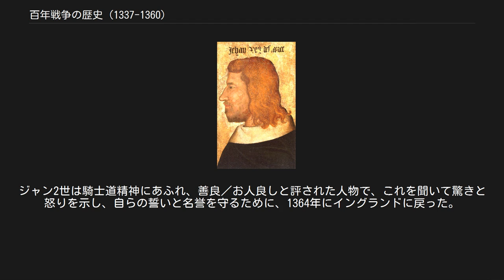百年戦争の歴史 (1337-1360)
イングランド王エドワード3世 この記事では、百年戦争（ひゃくねんせんそう）の第1段階（1337年 - 1360年）の歴史を扱う。
宣戦から1360年のブレティニー条約までの23年間はクレシーの戦い、ポワティエの戦いに代表されるイングランド側の目覚ましい勝利であり、ポワティエの戦いではフランス王ジャン2世が捕虜となり、フランスはほとんど無政府状態となりジャックリーの乱などの内乱が起こった。
フランスは屈辱的な平和条約（ブレティニー条約）を結んだが、その平和は9年間しか持続せず、フランスの巻き返しによる百年戦争第2段階が始まった。
 フランス、イングランド等が中央集権化を強めたのに対して、14世紀の神聖ローマ帝国は求心力を失っており、低地諸国（ネーデルラント）は事実上、独立領邦国家となっていた。
これらの小君主はフランス王の影響力の増大に脅威を感じており、1337年8月に低地諸国の多くはイングランドと同盟を組んだが、イングランド王エドワード3世は莫大な支払いを約束しなければならなかった。
 低地諸侯の中でフランドル伯はフランス王の封建臣下ではあるが、フランドルの毛織物産業はイングランドからの羊毛の輸入に頼っていたため、その立場は微妙だった。
フランドル伯ルイ1世（ルイ・ド・ヌヴェール）は、以前にフランス王に民衆反乱を鎮圧してもらっていたので親フランスの立場であったが、彼の親フランス政策に対抗して、1336年にイングランドがフランドルへの羊毛の禁輸を決定すると、12月には経済状況の悪化に怒った手工業者たちが反乱を起こしフランドル伯を追放した。
ヘントを中心とした自治政府が設立され、ヤコブ・ヴァン・アルテベルデが首班となった。
フランス王フィリップ6世はフランドルに中立を約束させた。
 イングランドの国内問題と財政難に阻まれ、エドワード3世がアントウェルペンに渡ったのは1338年7月であった。
イングランドの国庫は空に近い状態であり、エドワード3世は同盟諸国に支払う資金を得るためにイタリアの銀行家（バルディやペルッツィなどの）や大小の金融業者から多額の借金をする必要があった。
これらの資金調達のためにフランスへの侵攻は遅れた。
 イングランドの侵攻の遅れに助けられ、フランスは資金を別の方向につぎ込むことができた。
イングランドは統制の取れた艦隊を持っておらず、商船の寄せ集めに頼るしかなかったが、フランスはジェノヴァのガレー船を雇い、彼らを使ってイングランドの海岸地帯を襲撃した。
プリマスは襲撃を受け、サザンプトンは略奪され、ガーンジー島は占領された。
 1338年にはガスコーニュが攻撃を受けた。
ガスコーニュの代官オリバー・インガムは有能な指揮官であったが、イングランドの援軍を期待できず、専守防衛を強いられることになった。
1339年4月には重要なアジュネの城ペンやガロンヌのブライ、ブールの2つの市がフランスに占領され、ガスコーニュは北からの攻撃に晒されることになった。
 1338年春までフランスの海上における攻撃は続いたが、イングランド側も備えを固め始めたため、しばしば撃退され戦果は上がらなくなった。
8月になるとジェノヴァ艦隊内で分配金に関する争いから叛乱が起こり、ジェノヴァ艦隊の大部分はイタリアに戻った。
 フランス艦隊の襲撃による被害はさほど大きくは無かったが、対策にかかる費用によりイングランドは他の戦線への資金を欠くようになり、スコットランドにおけるイングランド勢力の状況は非常に悪化した。
8月にはスコットランド軍はフォース湾の北における最後のイングランド側拠点であるパースを奪回した。
イタリアの銀行からの資金調達は限界に達し、エドワード3世はイングランドの大商人ウィリアム・ド・ラ・ポール（初代サフォーク伯マイケル・ド・ラ・ポールの父）からの高利の借金に頼らざるを得なくなった。
 フランス侵攻計画の完全な崩壊を避けるためには、エドワード3世は戦果を上げる必要があった。
9月にフランスに侵攻したが同盟軍はあまり当てにならず、カンブレー等、いくつかの地域を焼き払ったが、価値のある地点を占領できなかった。
1339年10月23日にフィリップ6世に挑戦状を送りラ・シャペルでの決戦を迫ったが、フィリップ6世はこれを回避し、エドワード3世は撤退した。
 1339年にはフランドルにおけるアルテベルデの権力は確立し、イングランドとフランドルの関係は一層親密になり、12月には正式に反仏同盟を結ぶ準備ができていた。
しかし、中世の封建道徳では、神の...